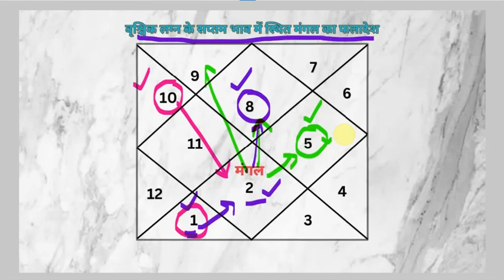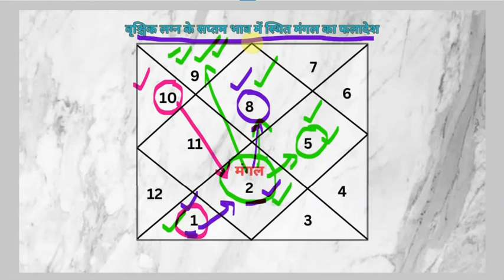वृश्चिक लग्न-मंगल सप्तम भाव फलादेश-उपाय सहित (एपिसोड-16, भाग-91)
Agra.UP.India
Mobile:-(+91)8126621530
Since:-1999
7th house of horoscope
Seventh house
saptam
saptam bhav
vivah bhav
Children house
vrashchik
vrashchik lagna me kundli ka kundli
vrashchik lagna ki kundli me 7 bhav me mangal
mars in 7th house of Scorpio horoscope
7 bhav me mangal
7th house mars
Seventh house of Scorpio
marak
mangal saptam bhav me fal in hindi
kundli ka swami mangal
shashthesh mangal ka fal in hindi
trishadaye bhav ka swami mangal 7 bhav me
vivah bhav ka swami mangal 7th bhav me
vivah house lord mars in 7th house
vivah house lord mars in Children house
vrashchik lagna ke saptam bhav me kundli ke swami mangal ka hona
vrashchik lagna ke vivah bhav me shashthesh mangal ka hona
vrashchik lagna ka shashthesh jab saptam bhav me ho to kya prabhav hota hai
vrashchik lagna me kundli ka swami mangal saptam me ho to carrier
vivah house lord mars in 7th house represent which Conflict
Scorpio lagna me saptam bhav ki vyakhya
Vrashchik lagna ke kundli  ki vyakhya karen
Scorpio lagna me bhagyodaye kab hoga
vrashchik rashi me vivah house lord mars in 7th house
vivah lord mars in 7th house in astrology
trishadaye bhav ka swami mangal 7 bhav me vrashchik lagna astrology
vivah bhav ka swami mangal vivah bhav me vrashchik lagna kundli
horoscope ka vivah house lord mars in 7th house in astrology
six house lord mars in Seventh house horoscope vrashchik rashi
vrashchik lagna ke saptam bhav me six house ke swami mangal ka fal
mangal saptam bhav me prediction
Mangal in vrashchik lagna in 7 house
marak ke swami mangal ka saptam bhav me faladesh in hindi
7th bhav me mangal ka fal vrashchik rashi in hindi
7th bhava me mangal ka faladesh vrashchik rashi saptam bhav
vrashchik lagna ke saptam bhav me mangal in hindi
vrashchik lagna me kundli ke swami mangal ka vivah bhav me faladesh in hindi
saptam bhav me mangal ka fal vrashchik rashi in hindi
saptam bhav me mangal kaisa fal deta hai
saptam bhav me mangal ka faladesh
vrashchik lagna ki kundli ke Seventh house me mangal prediction in hindi
mars in Seventh house in Horoscope
mars in Seventh house in astrology
mars in Seventh house in jyotish
mars in 7th house of horoscope in hindi
effect of mars in Children house
number 7 of horoscope
mars in saptam bhav of Scorpio lagna  in astrology
mars in Scorpio lagna in kundli
mars in Seventh house in Scorpio lagna
mars in house no Seventh in Scorpio lagna in hindi
Scorpio lagna
mars effect in Scorpio lagna
Prediction of mars in Seventh house of Scorpio lagna
Prediction of mars in Children house in Scorpio lagna in hindi
mangal ka Seventh bhav me faladesh in hindi
7th bhav me mangal
7th house of mangal
सप्तम भाव में मंगल का फल
सातवें भाव में मंगल का फल
सातवा भाव और मंगल का फल
विवाह भाव में मंगल का फल
षष्टमेश मंगल का सप्तम भाव मे फलादेश
कुंडली में षष्टमेश मंगल का सातवें भाव मे फलादेश
षष्ठम भाव का स्वामी मंगल सप्तम भाव मे फलादेश हिन्दी में
षष्टमेश मंगल का विवाह भाव मे फलादेश
रोग भाव का स्वामी मंगल विवाह भाव मे फलादेश हिन्दी में
वृश्चिक लग्न मे मंगल विवाह भाव मे
वृश्चिक लग्न मे मंगल सप्तम भाव मे
त्रिषडाय भाव का स्वामी मंगल 7 भाव में फल हिंदी
विवाह भाव का स्वामी मंगल 7th भाव मे फलादेश हिंदी ज्योतिष कुंडली
कुंडली मे षष्टमेश मंगल का सप्तम भाव मे फलादेश ज्योतिष
षष्टमेश मंगल का विवाह भाव मे फलादेश ज्योतिष कुंडली
षष्ठम भाव का स्वामी मंगल विवाह भाव मे फलादेश हिन्दी में ज्योतिष
वृश्चिक लग्न मे मंगल विवाह भाव मे ज्योतिष फलादेश
षष्टमेश मंगल का सातवें भाव मे फलादेश ज्योतिष कुंडली
षष्ठम भाव का स्वामी मंगल सप्तम भाव मे फलादेश हिन्दी में ज्योतिष
वृश्चिक लग्न मे मंगल सप्तम भाव मे ज्योतिष फलादेश
सप्तम भाव में मंगल
7 भाव में मंगल
त्रिषडाय भाव का स्वामी मंगल 7 भाव में फल कुंडली फलादेश हिंदी
विवाह भाव का स्वामी मंगल 7th भाव मे फलादेश इन हिंदी ज्योतिष फलादेश
कुंडली फलादेश सातवा भाव
ज्योतिष फलादेश सातवा भाव
सप्तम भाव में मंगल का फल हिन्दी में
कुंडली के सातवें भाव में मंगल का फलादेश
वृश्चिक लग्न मे मंगल का 7th भाव में फल बताएं
वृश्चिक राशि मंगल सातवा भाव
वृश्चिक लग्न मे मंगल का विभिन्न भावों में फलादेश
वृश्चिक लग्न मे मंगल का द्वादश भावों में फलादेश
मंगल का बारह भावों में फलादेश वृश्चिक राशि
वृश्चिक राशि  मंगल का बारह भावों में फलादेश
कुंडली के सप्तम भाव में मंगल का फलादेश
मंगल का 7th भाव में ज्योतिष फलादेश